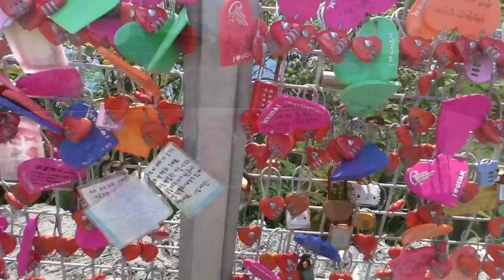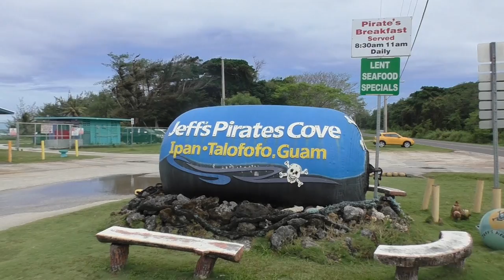TRAVEL AROUND THE ISLAND OF GUAM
A look at some of the cool stuff we did in Guam!